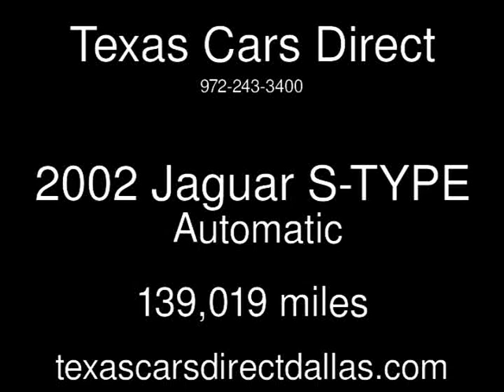2002 Jaguar S-TYPE Used Cars - Dallas,Texas - 2013-06-04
See more details about this used car This 2002 Jaguar S-TYPE with 139,019 miles is for sale at Texas Cars Direct.